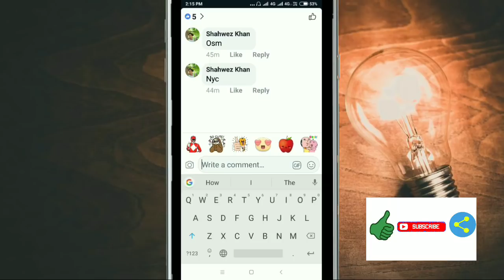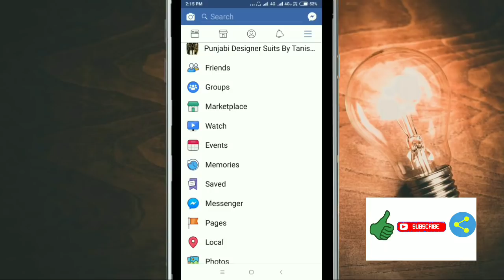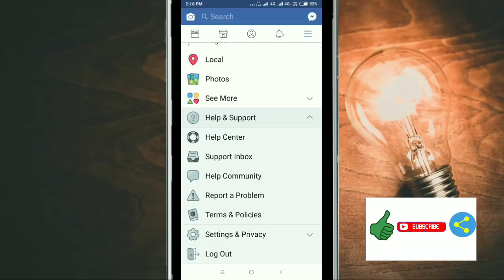Facebook comments Problem || Comments Not Working || Comments Automatically Delete on Facebook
Facebook par hum comments karte hai to wo ho nhi pati ya automatically deleted hoti hai to usko kaise theek kare is video Mai bataya Gaya hai